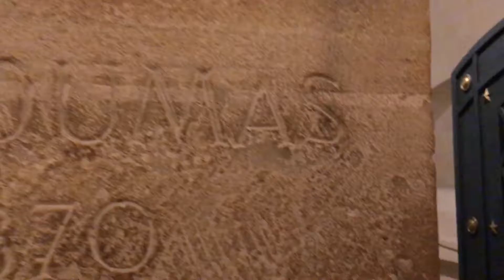Random France vids